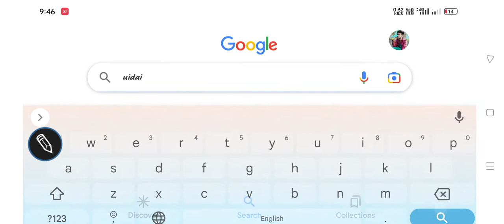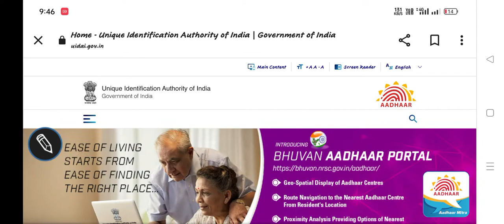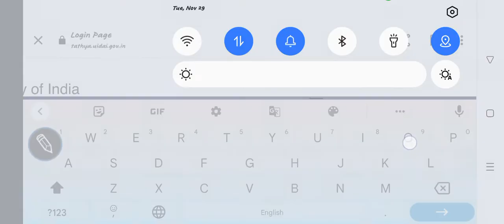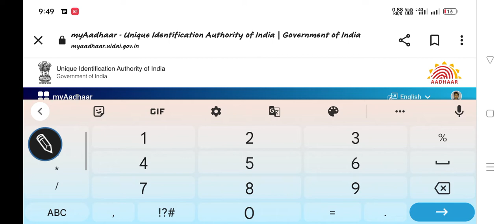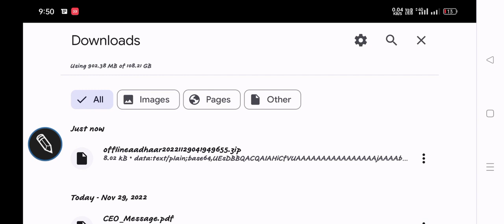आधार कार्ड की XML FILE DOWNLOAD कैसे करें - Aadhaar Paperless Verification !!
आधार केंद्र EXAM - आपके हर सवाल का जवाब - EXAM PATTERN, SYLLABUS, BOOKS, QUESTIONS AND MARKS !!
आधार केंद्र EXAM - EXAM PATTERN CHANGED - अब पेपर 100 नंबर का - 2022 NEW UPDATE !!

aadhaar ekyc app
aadhaar e kyc otp
xml zip file download
online kyc registration
kyc full form
how to upload aadhar card
nseit
download aadhar card
aadhaar ekyc app
resident.uidai.gov in
aadhar card link with mobile number
aadhaar zip file password
aadhar card xml file download
aadhar card e kyc xml file
how to get xml file of aadhar card
aadhaar ekyc app
resident uidai gov in
e kyc portal
e kyc ration card
e kyc pan card
aadhaar ekyc app
e-kyc portal
download aadhar card
aadhaar ekyc app
online kyc registration
kyc full form
nseit
download aadhar card
aadhaar ekyc app
aadhaar ekyc app
e kyc portal
aadhaar offline e kyc in nps
aadhaar e kyc api
kyc full form
aadhaar ekyc app
e-kyc portal
aadhaar paperless offline e-kyc file and the share code
aadhaar paperless offline e-kyc open or close
what is aadhaar paperless offline kyc
what is aadhaar paperless offline e-kyc open or close
how to get aadhaar paperless offline e-kyc zip file